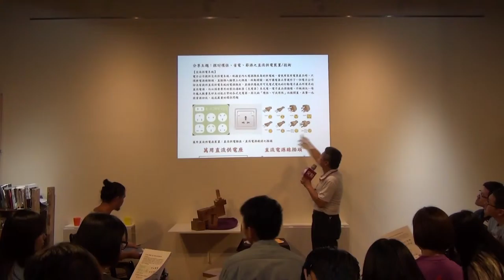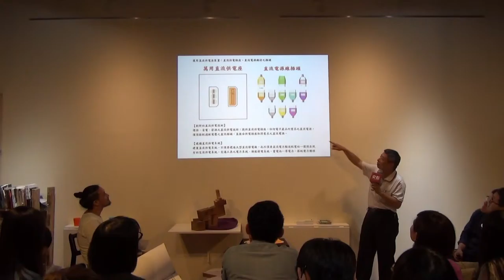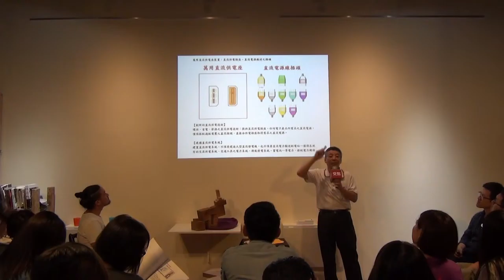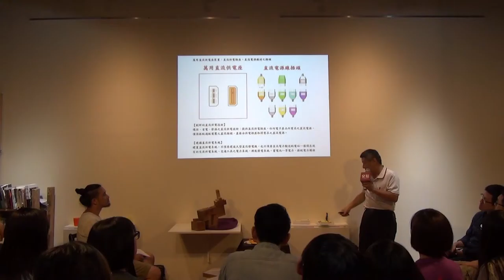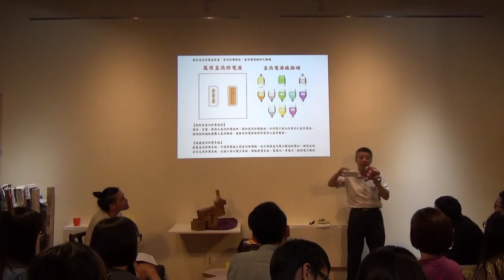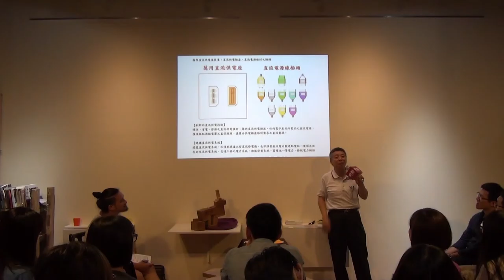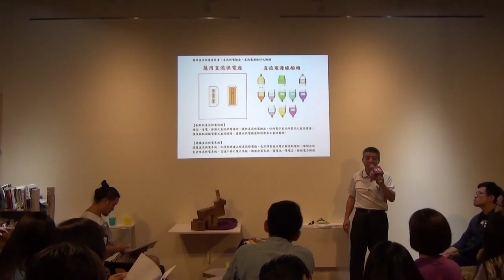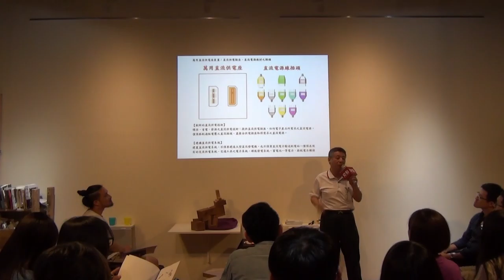交點台中2015.8月 - 余承峰 - 環保！省電！節源！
余承峰 - 環保！省電！節源！

世界首創－引用V.O.D.（Voltage on Demand）電壓轉換專利技術，開發完成的「萬用直流供電座」與「直流插頭」，可藉由直流插頭插入直流供電座的方式，轉換電壓輸出供電；由「萬用直流供電座」作為直流供電系統的供電端，電子產品之需求電壓，即可由電源線選配需求電壓的「直流插頭」，插入「萬用直流供電座」，直接取用需求電壓的直流電源。